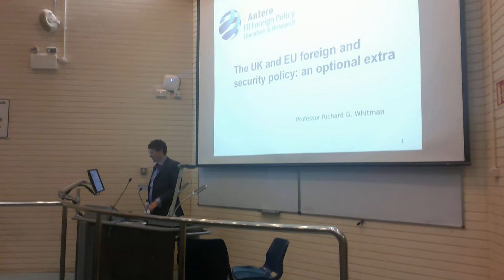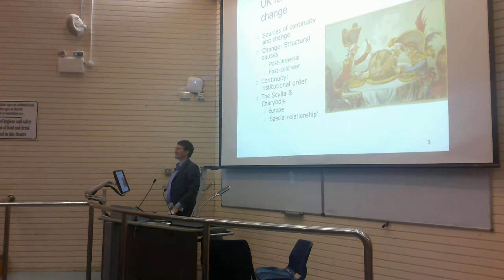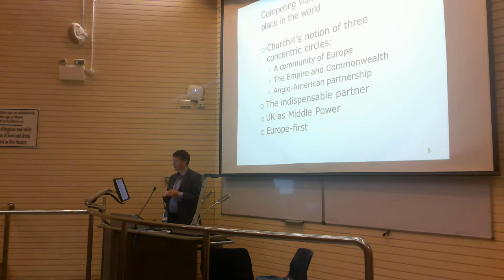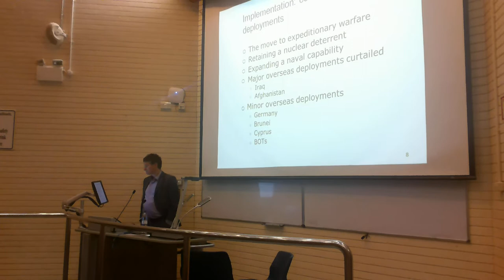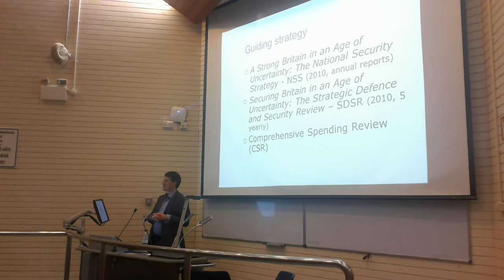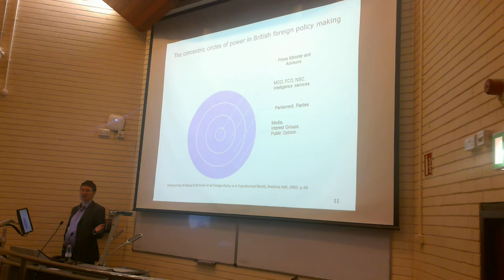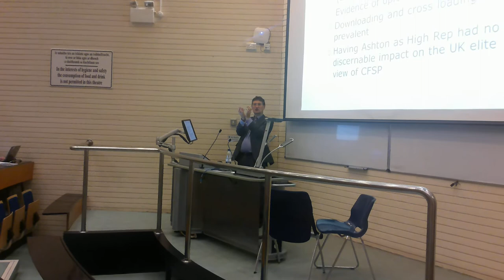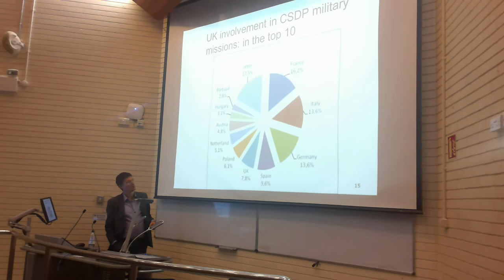ANTERO Lecture, Professor Richard Whitman, University of Kent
Lecture from Prof Richard Whitman, UNiversity of Kent, on UK foreign policy  and the EU's Common Foreign and Security Policy, Delivered as part of the ERASMUS+ -funded ANTERO programme.